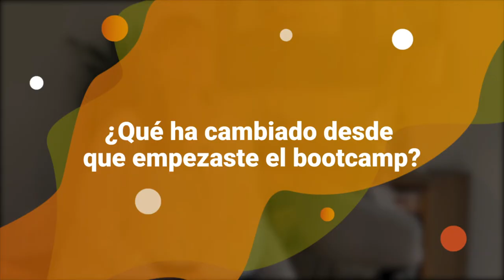Opinión KeepCoding - Cristina Kukchar - Full Stack Jr. Bootcamp Aprende a Programar desde Cero